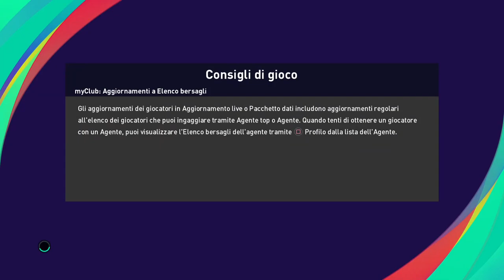CAGLIARI PARMA 03 12 2022 SERIE B 30 min full Pes match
Siccomago real match simulation: CAGLIARI-PARMA  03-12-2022 , COME FINIRA' ??